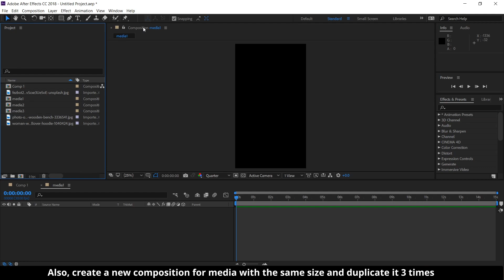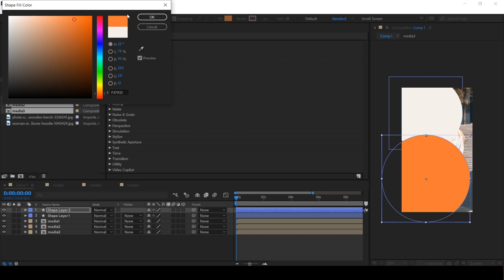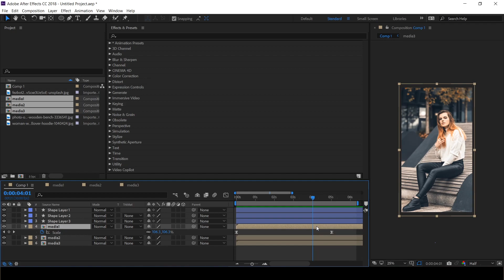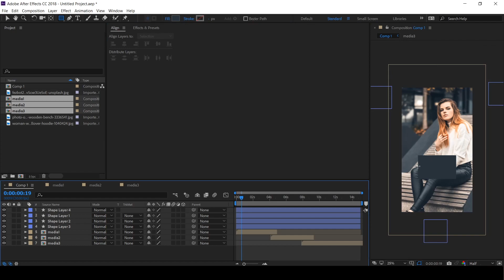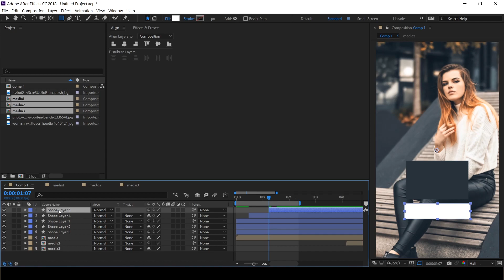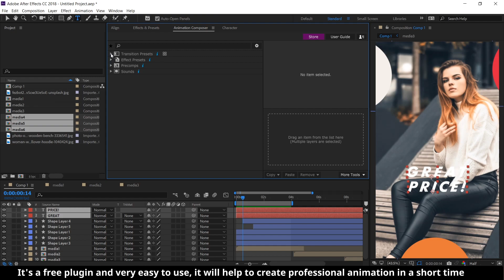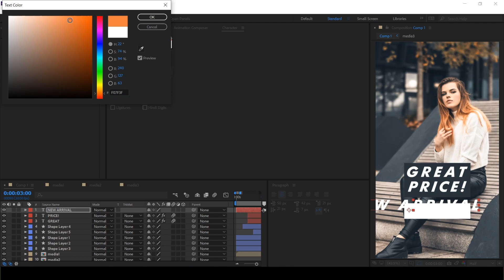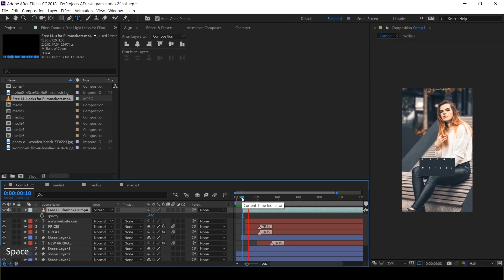After Effects Tutorial - Create and Animate Professional Instagram Stories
In this After Effects Tutorial I will show how to create and animate a stylish and professional Instagram story which you can use to promote business or sell products or to showcase your works, this tutorial is for beginners and intermediate users, using the same way you can create story for all social media platform like Snapchat or WhatsApp, etc.

Experiment with different animation presets to create professional animation.

"Hiracutch - Excelso" is free to use on YouTube as long as you give credits to Hiracutch.